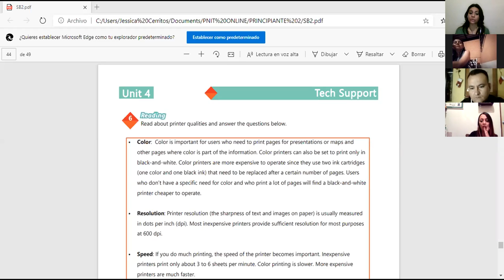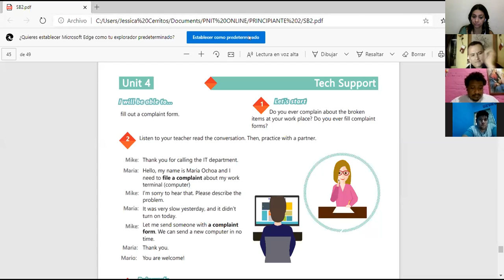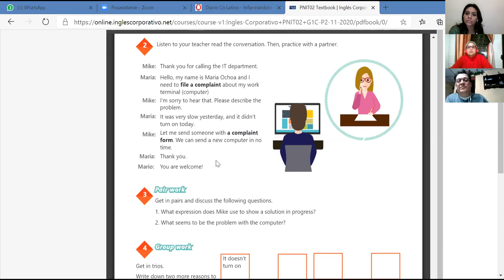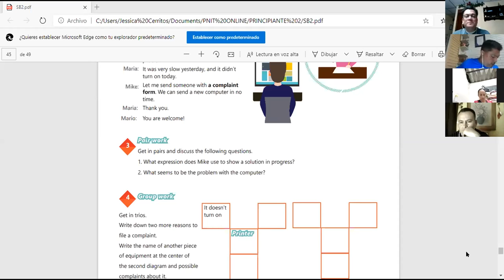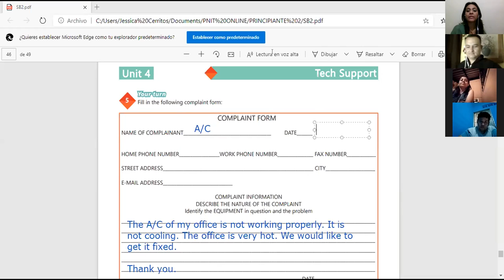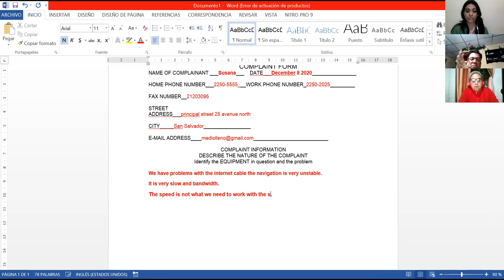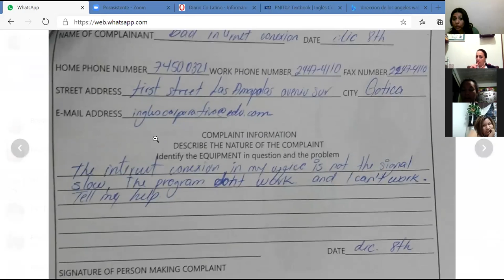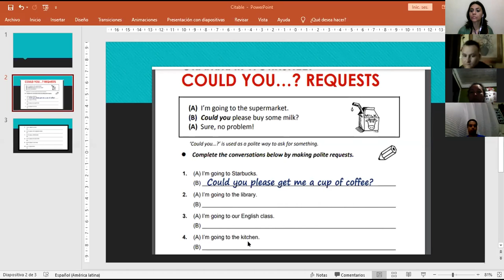Ingles Corporativo-Videoconferencia #18. How to use could for polite and formal requests